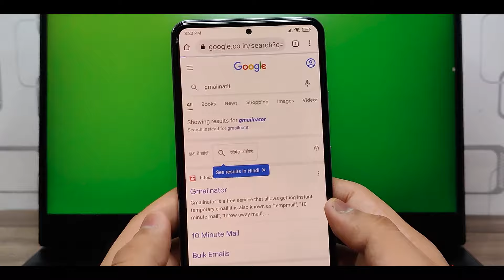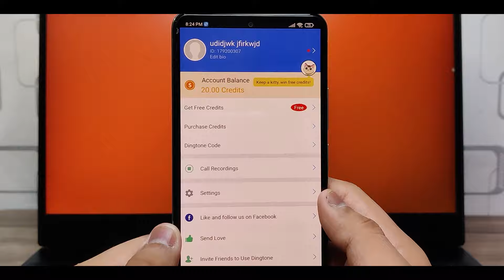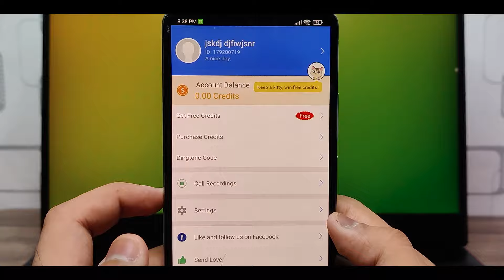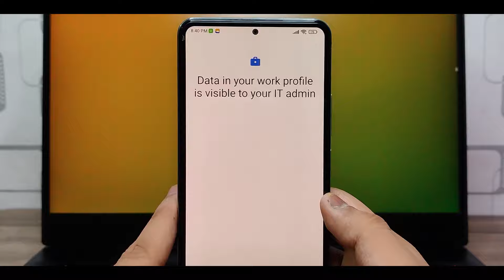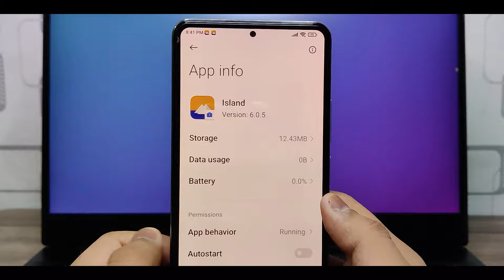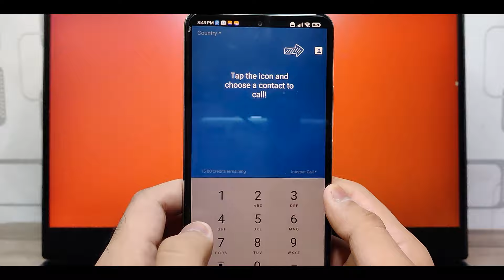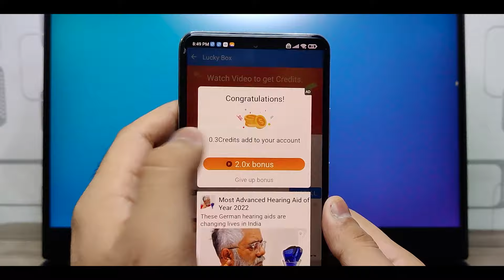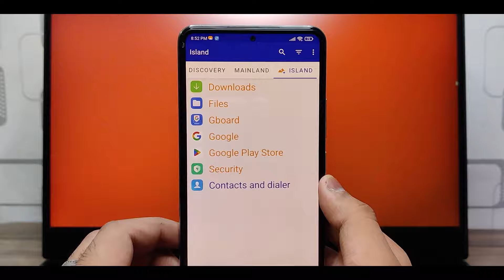How to Get Unlimited Credits in Dingtone App | Dingtone App Unlimited Credits Trick 2022 (Android)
Video Chapters:
00:00 | Intro
00:20 | Setting Up App
01:06 | Creating Account
02:02 | Calling with Free Number
03:17 | Getting Credits Again
06:08 | Free Credits Methods
07:30 | Unlimited Trick Again
07:56 | Outro